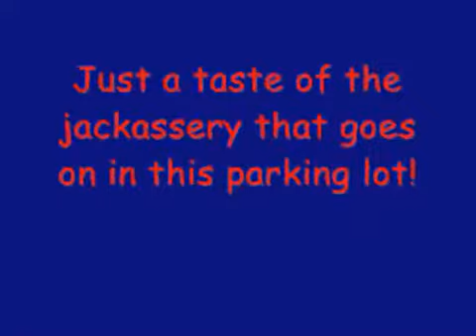UTI's Finest: Toyota Paseo Engine Blowup